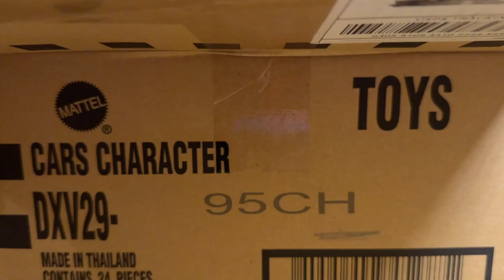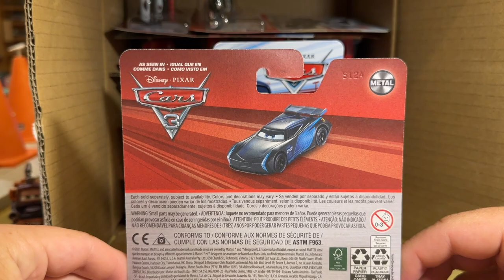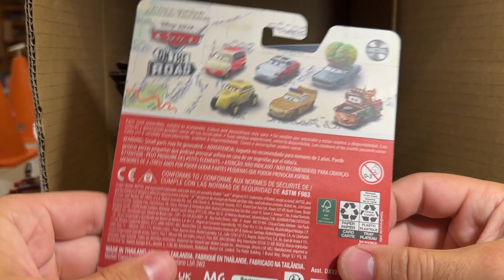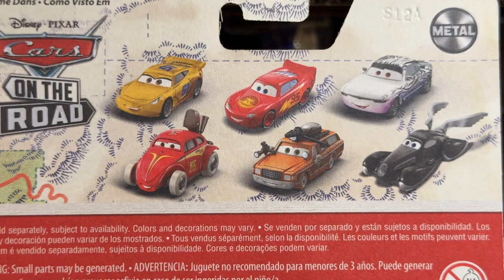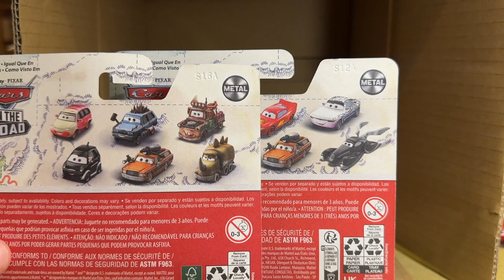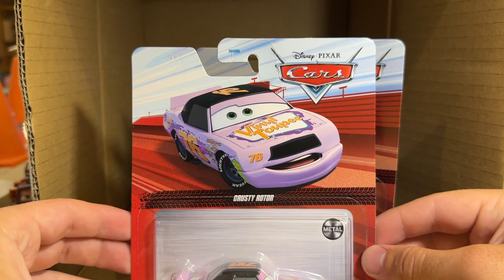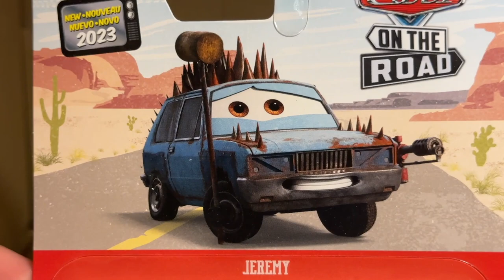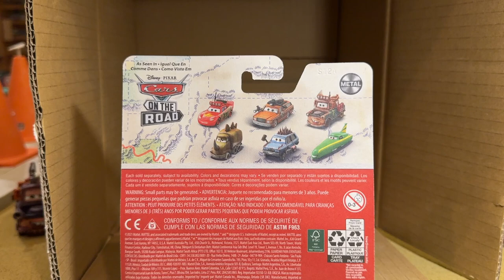Mattel Disney Cars 2023 Case H Unboxing Mateo Jeremy Cryptid Buster Mater Crusty Rotor McQueen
In June 2023, Mattel released 2023 Singles Case H, including three new releases: Jeremy, Mateo and Cryptid Buster Mater. The case also includes highly anticipated re-releases of Lizzie, Crusty Rotor and Doc Hudson.

2023 Singles Case H Contents:
(1) Lightning McQueen
(1) Lightning McQueen with Racing Wheels
(1) Road Trip Lightning McQueen Variant
(1) Gearsten Marshall
(1) Royce Revsley
(1) Chisaki
(1) Mater with Working Tow Hook
(1) Cave Lightning McQueen
(1) Lizzie
(1) Heyday River Scott
(1) Speed Demon
(1) Cryptid Buster Mater
(1) Mateo
(1) Jeremy
(1) Griswold
(2) Cryptid Buster Lightning McQueen
(2) Doc Hudson
(2) Crusty Rotor
(1) Jackson Storm
(2) Paul Conrev

2023 Walmart Singles Case H Contents:
(2) Speed Demon
(1) Doc Hudson
(1) Chisaki
(1) Crusty Rotor
(1) Cryptid Buster Lightning McQueen
(1) Gearsten Marshall